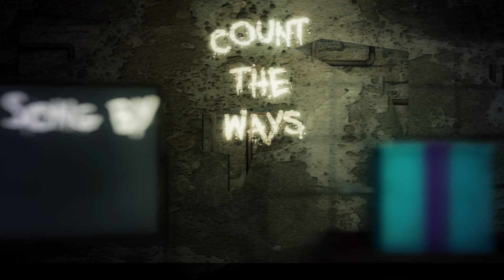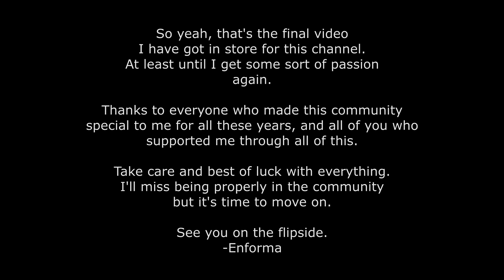[Enforma Cut] Count the ways - Dawko & DHeusta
Song by @Dawko  @dheusta  @Tarrelion
Count the ways, the way it was before it was a collab, original thumbnail & all. Not a ton of different shots but I felt it was still worth uploading in full.
This is the final video I have planned for this channel, other than maybe tutorials if I find any worth posting or trailers for commission work.